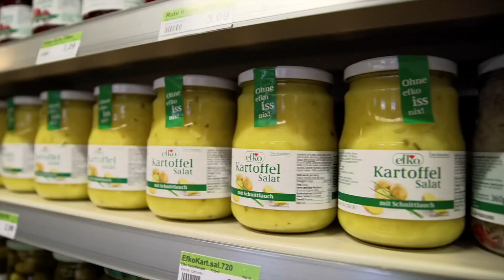Nah&Frisch 40 Jahre Gewinnspiel Zusammenfassung